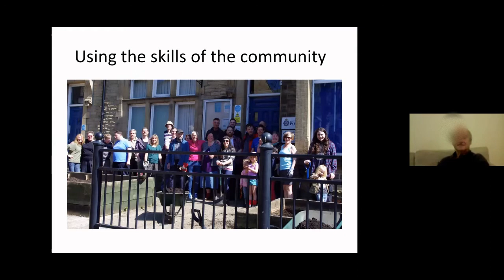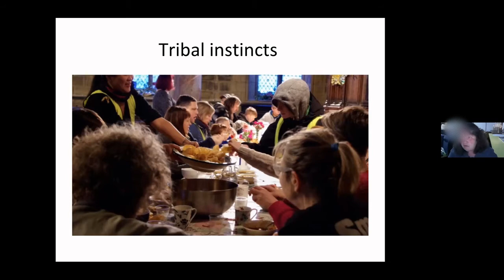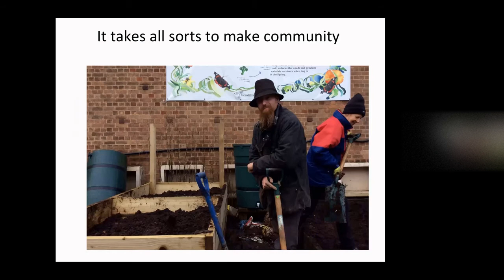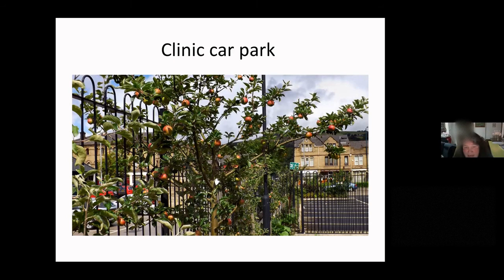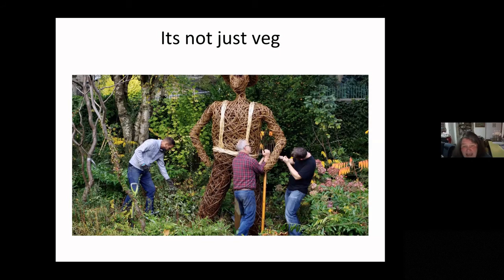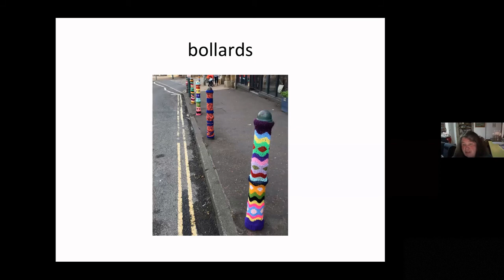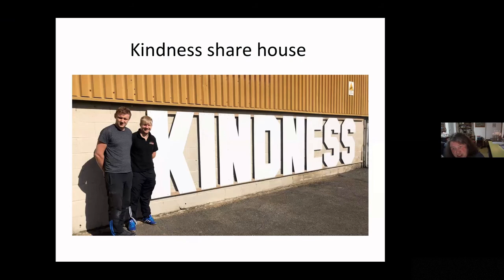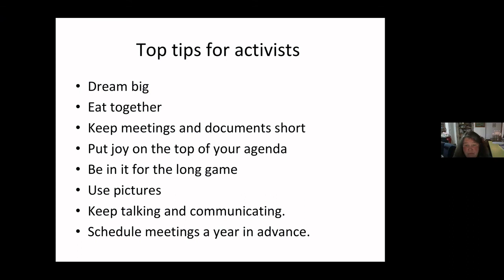'The Power of Small Actions': Incredible Edible Todmorden story for Sustainable Crediton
Uploaded by New Prosperity Devon on behalf of Sustainable Crediton.

'The Power of Small Actions': The world renowned Incredible Edible Todmorden share their story in 'The Power of Small Actions' presentation for Sustainable Crediton. It may also help inspire neighbouring community focused groups and beyond! Incredible edible is a brilliant example of the 'gift economy' and inclusive community- led action that benefits health and wellbeing of local people whilst creating community assets.

Sustainable Crediton's mission is to help people in Crediton and the local area to lead more sustainable lifestyles and work towards a carbon neutral future.